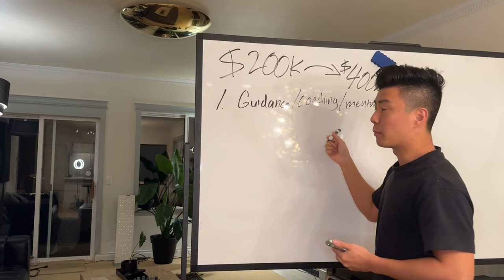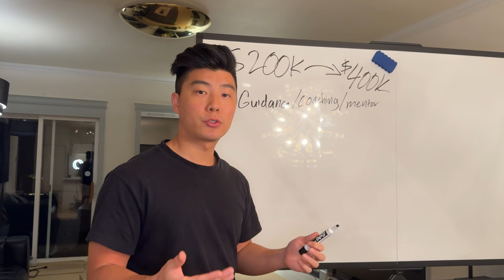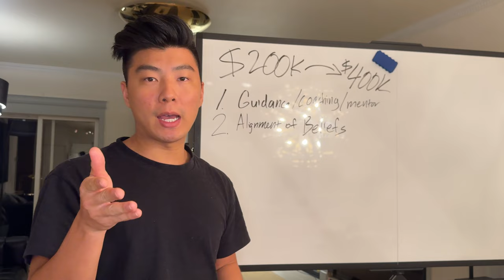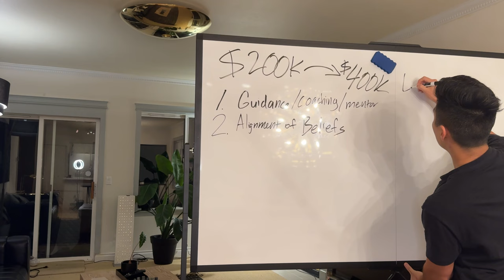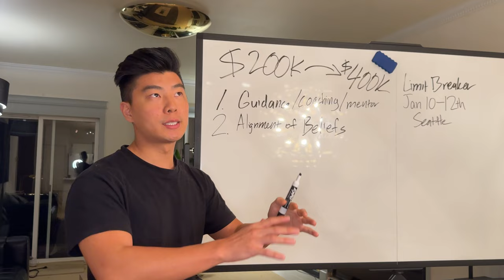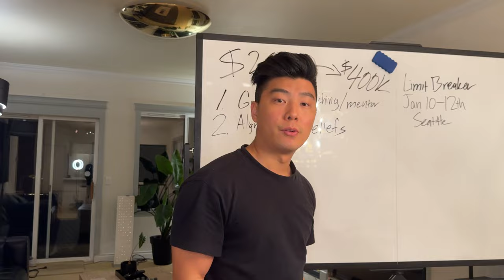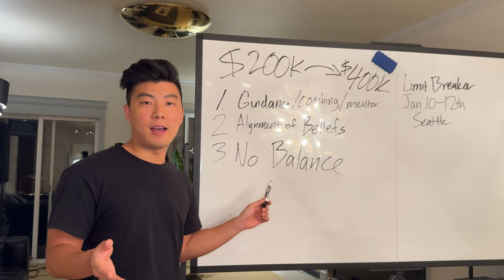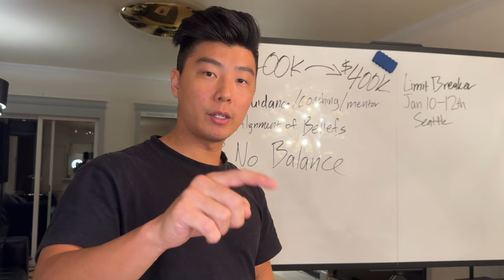The Truth About Making 400k as a Real Estate Agent